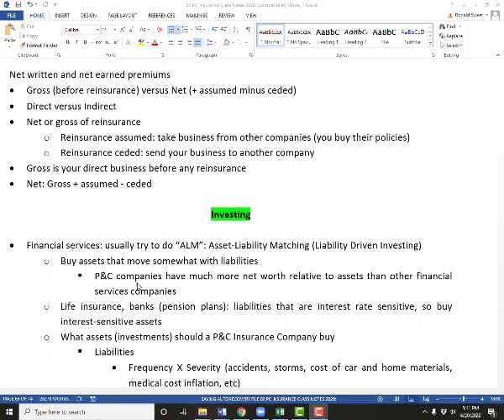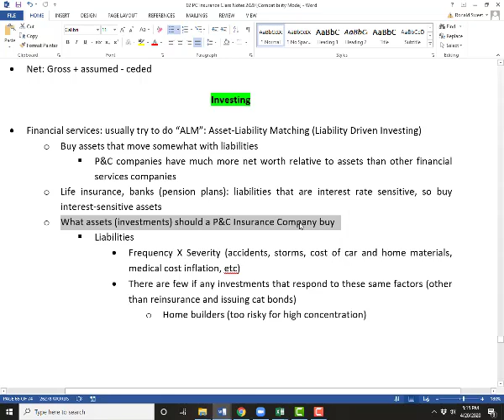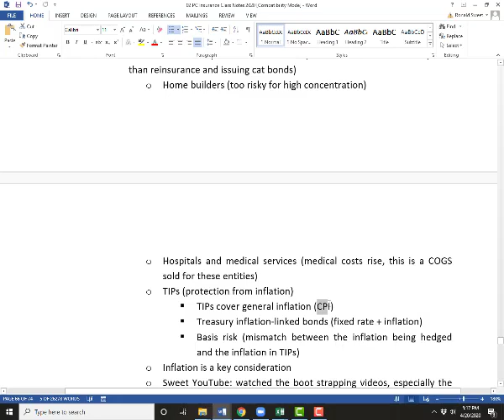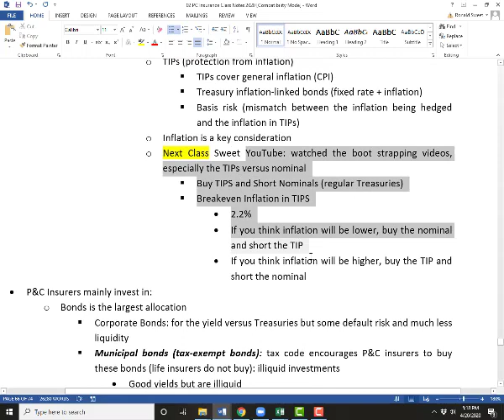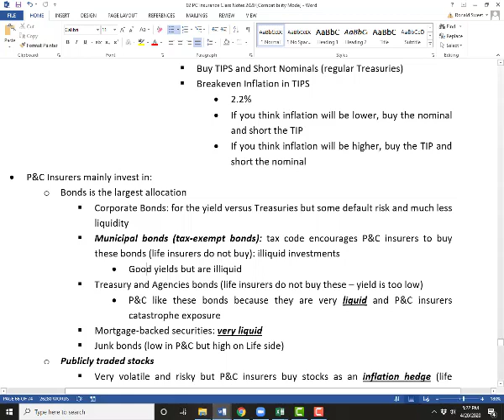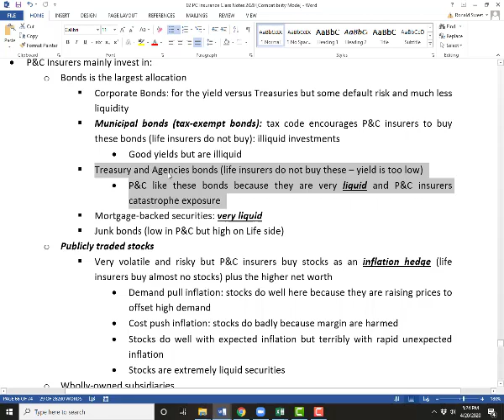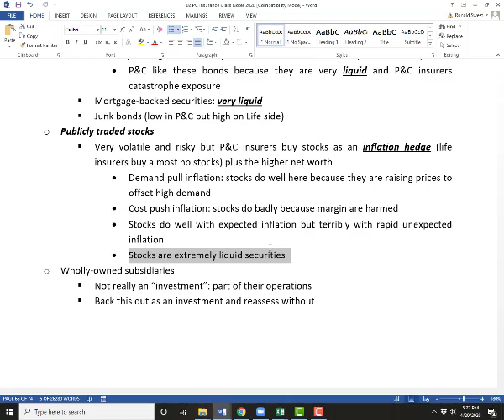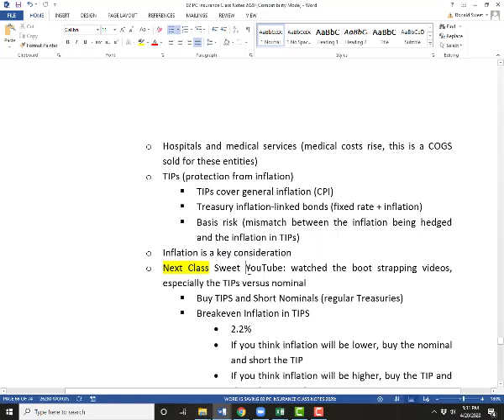UTSA P&C Insurance Finance Spring 2020 Class 25 Part 3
UTSA P&C Insurance Finance Spring 2020 Class 25 Part 3: Investment Strategy